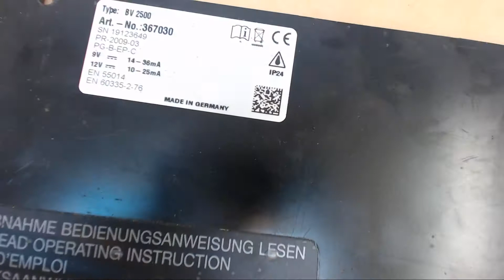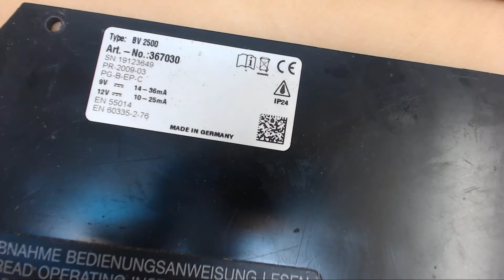Reparatie gard electric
circuitul este format dintr-un montaj ridicator de tensiune si un triaccare descarca un condensator pe un transformator ridicator de tesiune, montajul are inclus si un indicator funtionare si indicator baterie scazuta.